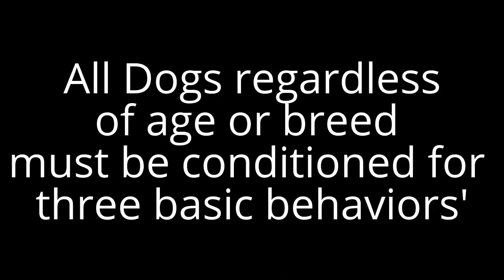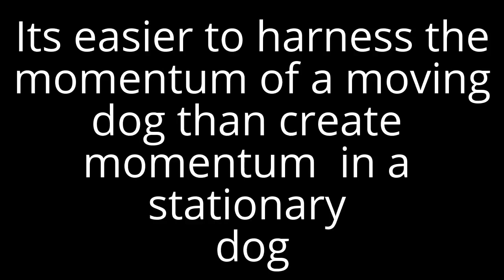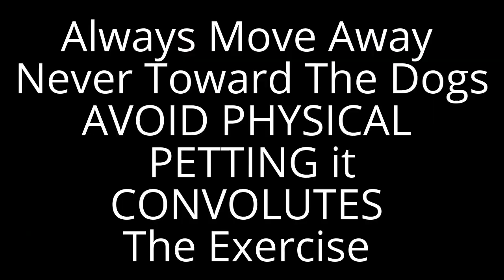Kangaroo Heeling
circa 1997